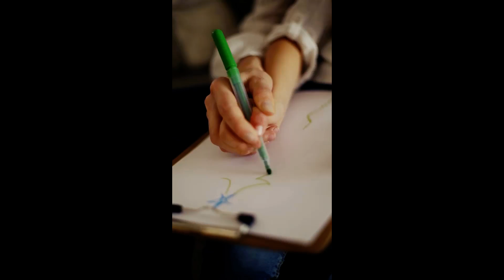Dear future lover